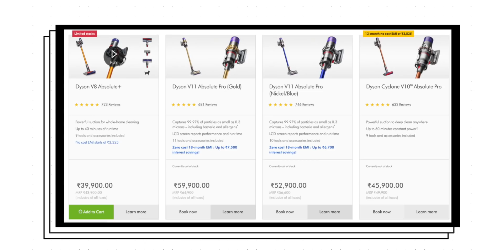Just Buy It! - [The Dyson V11 Absolute Pro Vacuum Cleaner Review] - This Sucks Dust 👌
This is This

Video Highlights:
00:00 Intro
02:07 Physical Overview
04:04 Point & Shoot
04:41 Cleaning Modes
05:33 Weight
06:28 Battery Life
07:14 Attachments
08:21 Performance
09:32 Verdict
11:06 The End